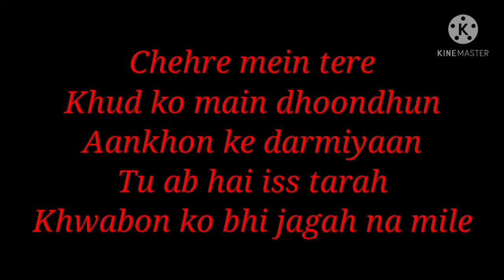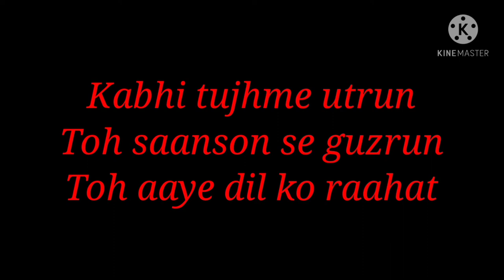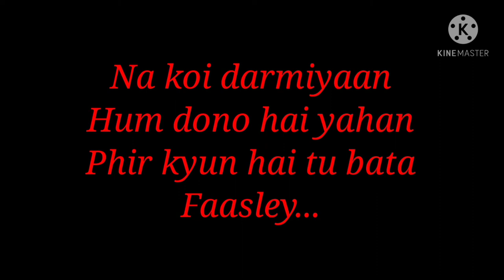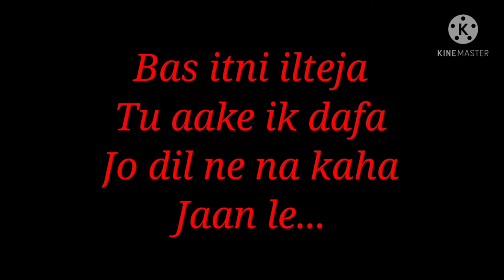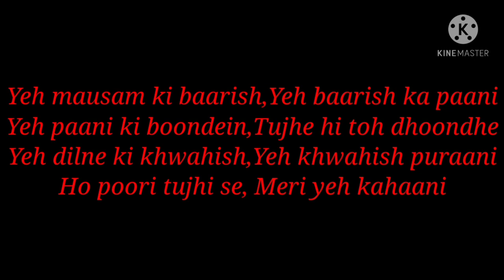Song: Baarish-Half Girlfriend (Lyrics) By Ash King & Shashaa Tirupati